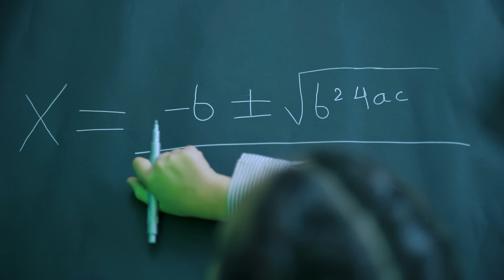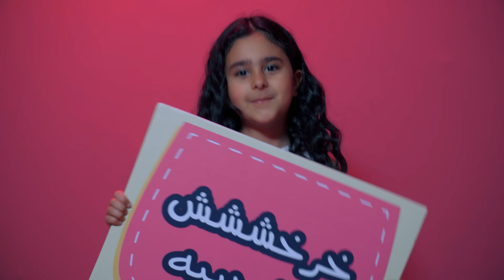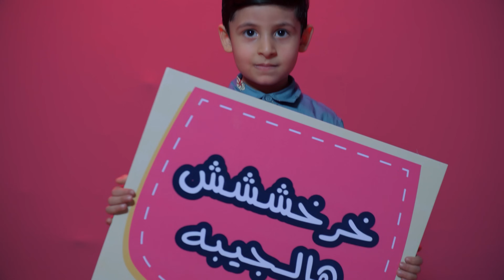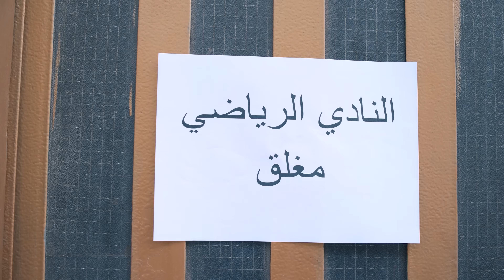اجمل مجموعة من اغاني الاطفال بيبي | karameesh tv